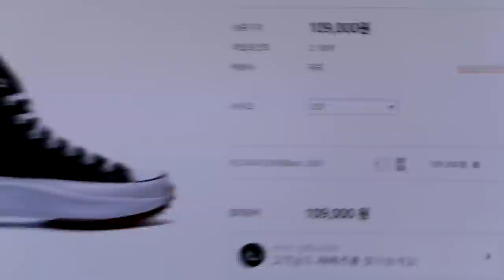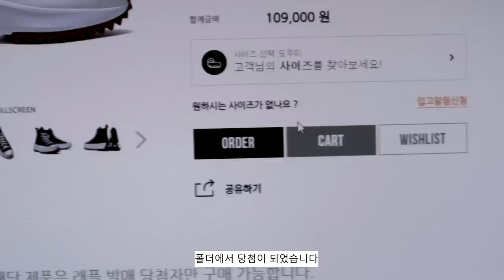[vlog]와디님이 조던 신발 사주신다고해서 1,500만원짜리 신발 골라봤습니다🤣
저번에 와디님과 함께 찍었던 신발 추천 영상이 조회수 10만이 넘어서
와디님에게 진짜로 조던을 받았습니다 ㅋㅋㅋㅋㅋㅋㅋㅋㅋ
와디님...그대는 천사인가요...?
감사합니다 예쁘게 잘 신겠습니다
여러분에게도 감사합니다!!!♡

칫솔은 큐라덴으로부터 소정의 지원을 받았습니다!